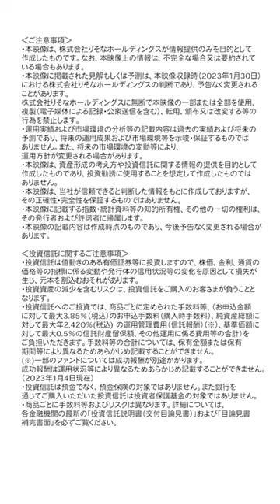企業型DCとiDeCoは両方入れる？企業型DC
アプリで簡単！口座開設！
■【りそなスマート口座】りそな銀行・埼玉りそな銀行・関西みらい銀行はこちらから↓

りそなグループが運営するYouTubeチャンネルです。

就職、結婚、教育、住宅購入・・・
これから起こりうるさまざまなライフイベント。
「これからどれくらいお金がかかるの？」
「将来のためにいくら貯めたらいいんだろう？何をしたらいいんだろう？」
「貯蓄したいのに全然たまらない！」

そんなこまりごとを解決するべく、
「お金の知識」が身につく情報をわかりやすく配信しています！